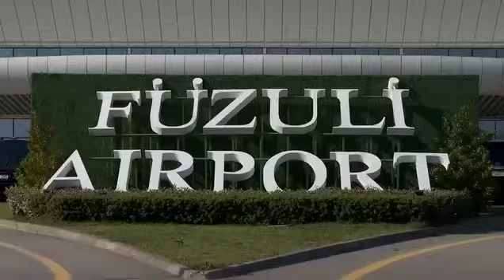Azərbaycan xalqının 2003-cü ildə etdiyi ən doğru seçim